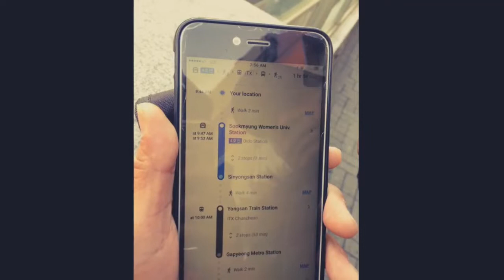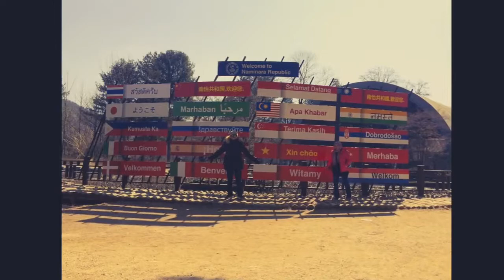Korea Trip - Day 2 (Nami island & King Crab Hunting)